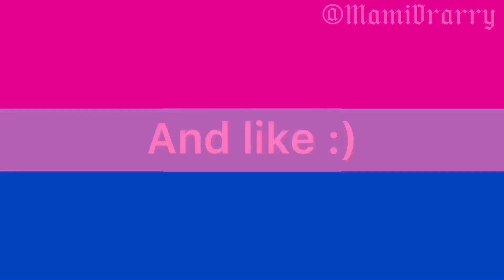B!tch Lasagna || MamiDrarry || Drarry & Linny || ORIGINAL (?)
[3rd Person Description]:

A random “Friend” of Harry knew that Harry was gay, so this boy tries to convince Harry that being gay was just a phase jokingly. But little did he know, he wasn’t the only one joking too.

[MamiDrarry’s Note]:

I know I have said a few offensive choice of words but trust me, I do not mean any offense. And being gay isn’t a phase of course.